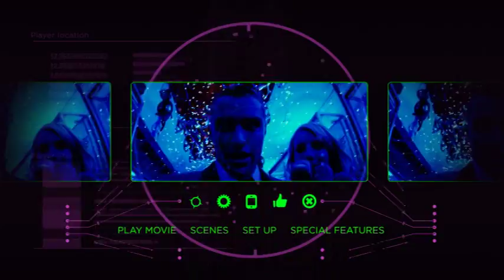nerve un juego sin reglas dvd menu